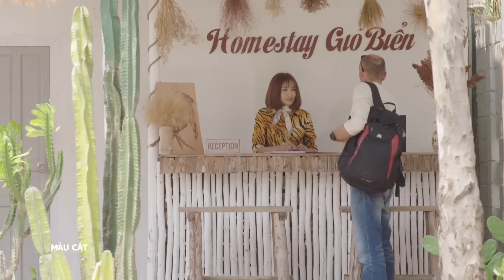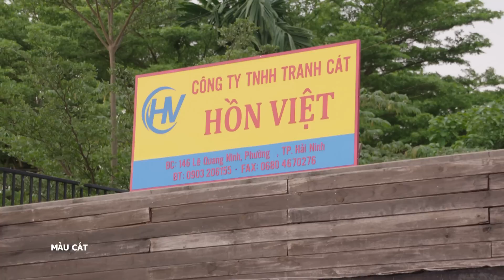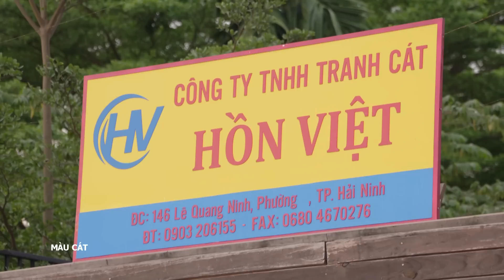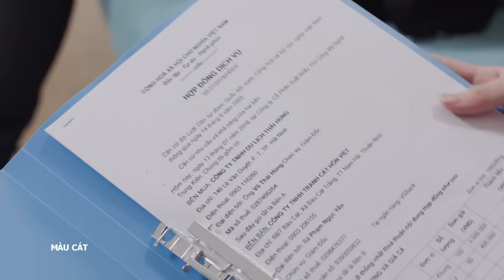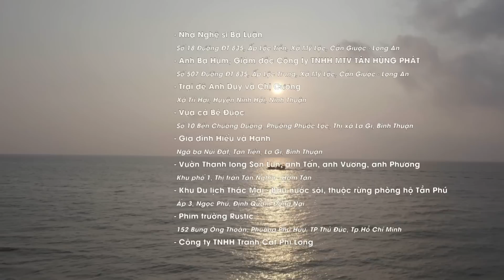[Phim Việt Nam] MÀU CÁT | Tập 09 | Màu Của Niềm Đam Mê Và Sự Chăm Chỉ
[Phim Việt Nam] MÀU CÁT ||  Màu Của Niềm Đam Mê Và Sự Chăm Chỉ
Màu Cát là câu chuyện về Hải Yến - cô gái trẻ lớn lên từ một mái ấm tình thương được gia đình làm tranh cát nổi tiếng nhận con nuôi. Cô được cha mẹ nuôi đặt niềm tin và hy vọng sau này, cô con gái nuôi sẽ là người giữ gìn, nối nghiệp nghề tranh cát của gia đình. Tuy nhiên, cô con gái ruột của họ nảy sinh.

Bộ phim có sự tham gia của các diễn viên, như: Hoài An, Lương Thế Thành, YeYe Nhật Hạ, Ngân Quỳnh, Trọng Nhân, Hiền Ngô, Thủy Phạm,...